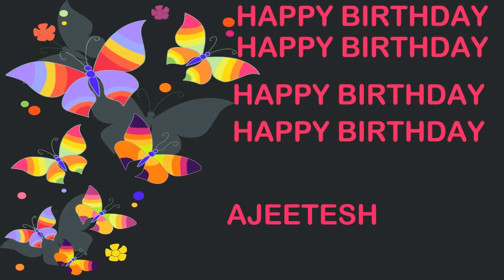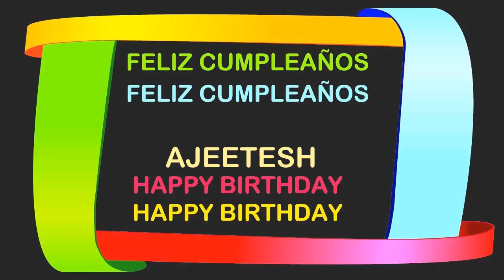Ajeetesh Birthday Postcards & Postales